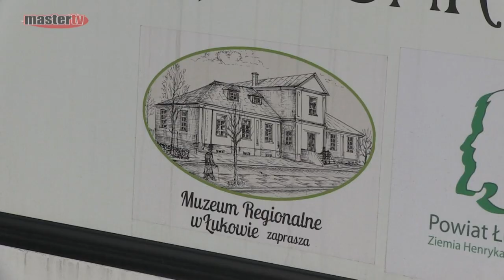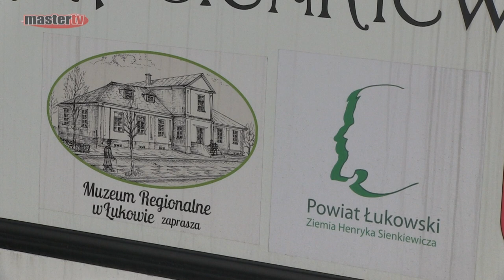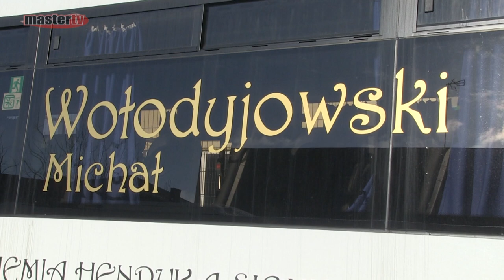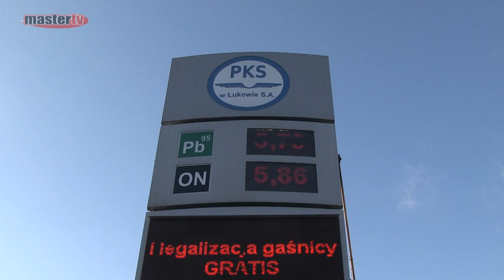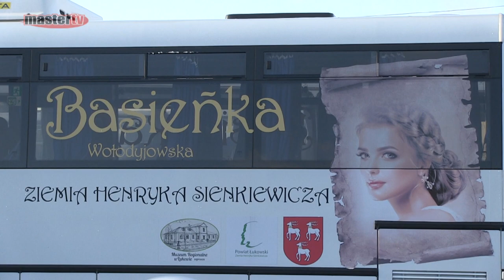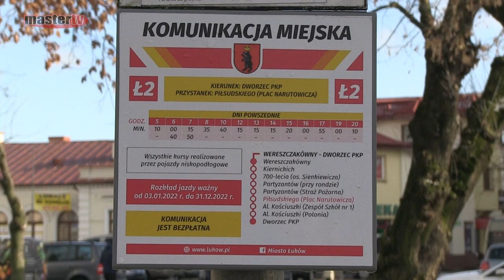MASTER TV ŁUKÓW - Podsumowanie roku w PKS